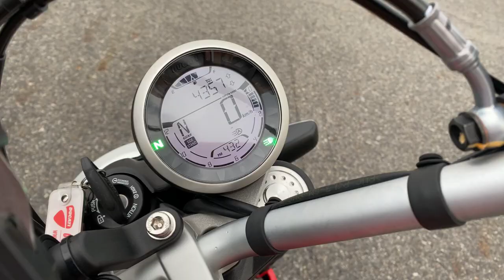SCRAMBLER ICON 2019年 中古車 バイクショップ名:Ducati 岡崎